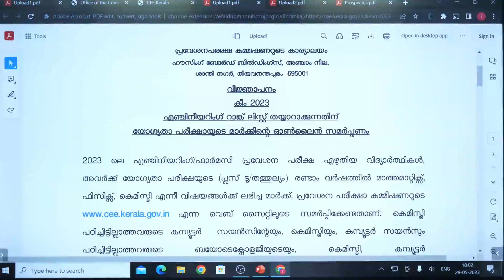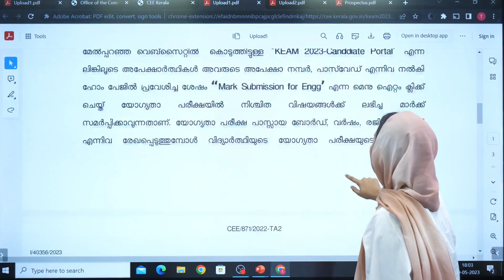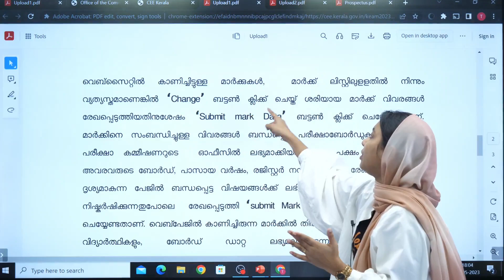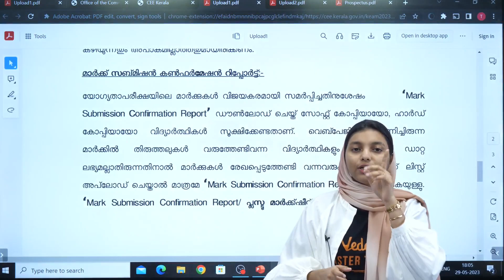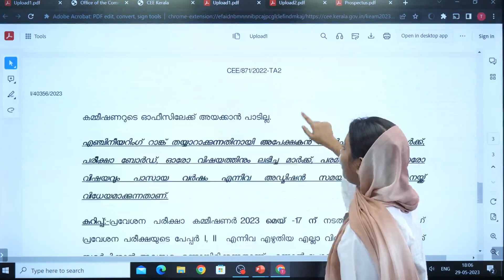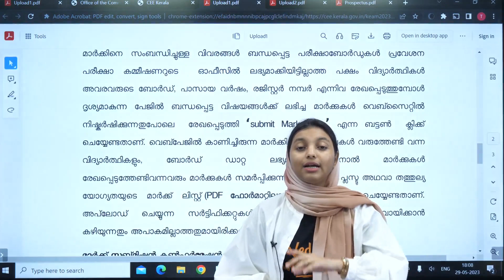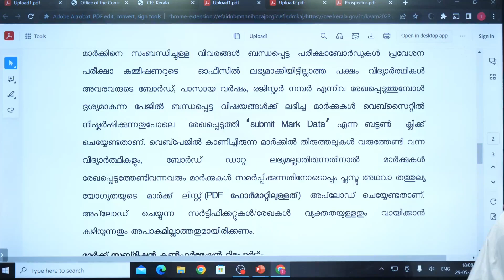KEAM 2023 : Submission of Mark Data for preparation of Engineering Rank List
MVSAT Registration Plus Two Mark Submission for KEAM Rank
Important Updates
📌The facility to submit the marks data will be available until 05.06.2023(Fri), 3.00 PM.
📌+1 Admission | ഏകജാലകം അപേക്ഷ സമർപ്പിക്കൽ June 02,2023 ആരംഭിക്കുന്നു

NOTIFICATION ONLINE SUBMISSION OF MARKS DATA FOR ENGINEERING RANK-2023

Candidates can enter the home page through ‘KEAM 2023- Candidate Portal’ on the above website by giving their Application Number and Password. Then, by clicking the Menu Item ‘Mark Submission for Engg’, the mark data can be submitted. The marks thus submitted by the candidate will be processed after effecting the standardization procedure as described in Clause 9.7.4 (b) of the Prospectus for KEAM 2023 for the preparation of the Engineering Rank list. The facility to submit the marks data will be available until 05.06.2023, 3.00 PM. Applicants who do not submit the marks online will not be considered for the preparation of the Engineering rank list 2023. (For More details,